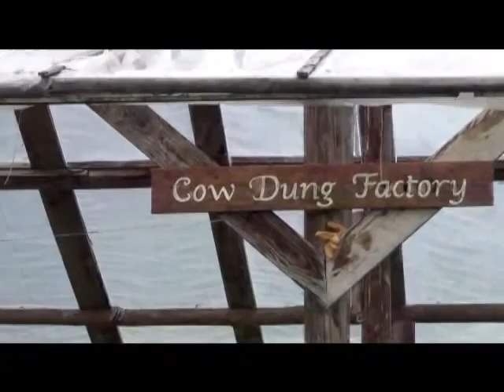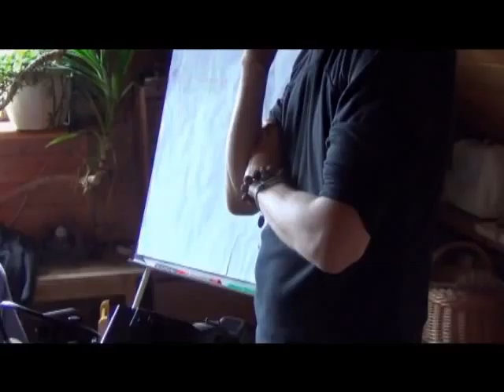Fundacja Homa Terapy - wideo reportaż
Reportaż z fundacji Homa Terapy Poland - wrzesień 2012.